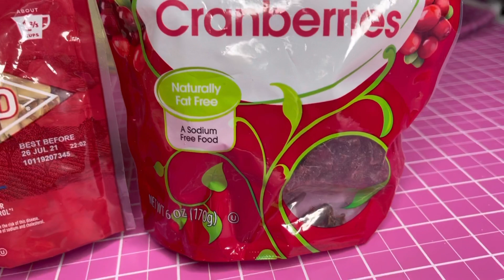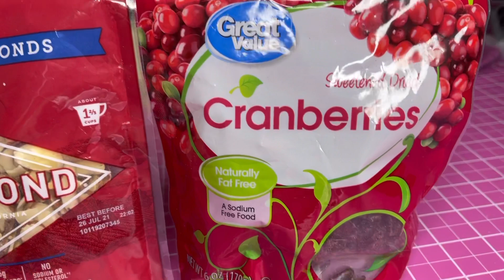GALLETAS DE MANTEQUILLA (DELICIOSAS!)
Ingredientes para la masa:

3 barras de mantequilla de 113 g. C/U
Pizca de sal
1 huevo grande
Cucharada de vanilla
2. 1/2 tazas de harina (408g)
2 cucharadas de maicena.
1. 1/2 tazas de azúcar en polvo. (170g). Prueben la masa al final. También pueden sustituir el azúcar en polvo por granulada.
1/2 taza más de harina extra para hacer la masa dura de la segunda consistencia.

Ingredients:
3 butter sticks 113 g. (Soft )
Pinch of salt
2 tablespoons of corn flour.                   1 large egg.
Tbs of vanilla extract
1.1/2 cup of powder sugar
2. 1/2 cups of all purpose flou
This is for the soft cookies.
If you are going to make the 2 different cookies
Divided the cookie dough on 2 plates
And one leave it like that. is going to be the soft one.
And a the other one just add 1/2 of cup of flour for make it a little hard like for sugar cookies

 Ingredientes opcionales

Cerezas
Pasas
Nueces
Chocolates
Almendras
Nutella
Mermeladas
Cranberry’s

Gotas de limón
Agua

Para la cobertura de chocolate.
Chispas de chocolate.
Poquito aceite para diluir la consistencia y
Dar más brillo.

Precalentar el horno a 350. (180c)
Y ya cuando las metas al
Horno bajar a 325 y hornear de 17-20 minutos. Revisar después de los 15.

Seguir bien las instrucciones de el
Video para conseguir sus galletas deliciosas

Si gustas apoyarme en tiktok estoy como.@lina_thecakefairy.